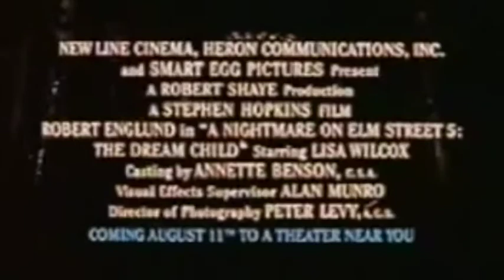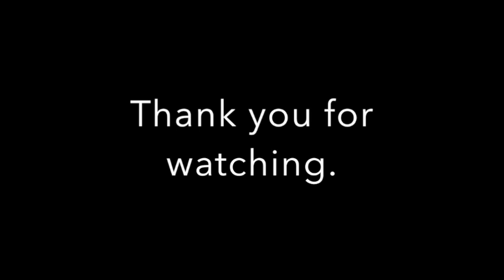In Defense of A Nightmare on Elm Street 5:The Dream Child.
In this first episode of my defense series I'll be taking a look at Nightmare on Elm Street 5:The Dream Child.